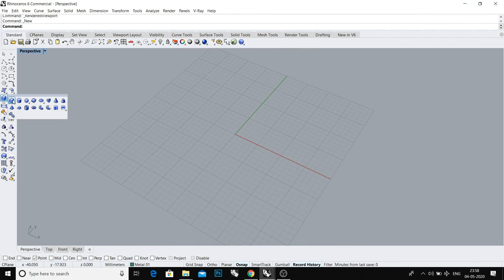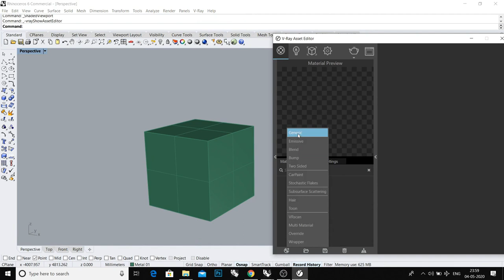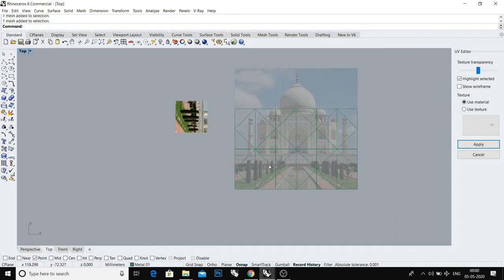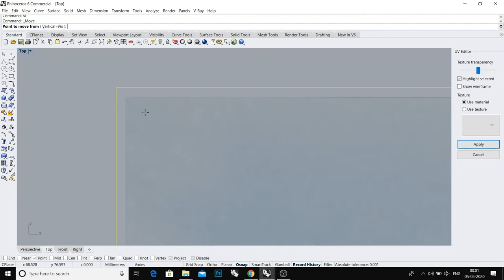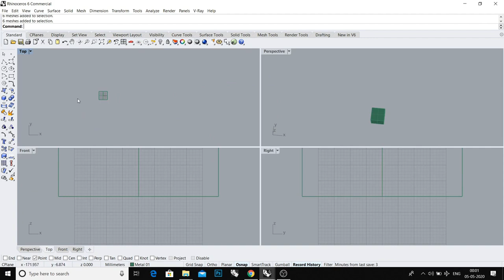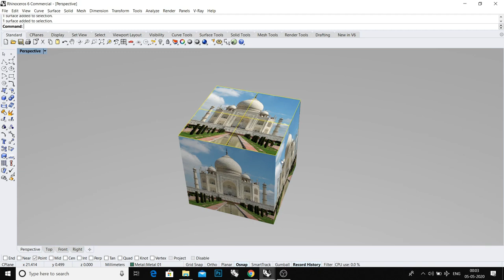BASIC PHOTO MAPPING || RHINO TUTORIAL || 3d with Anurag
Hi there, In this Video i will show you how to apply VU mapping of Rhino object. Also, if you have a doubt, please ask in comment thanks.